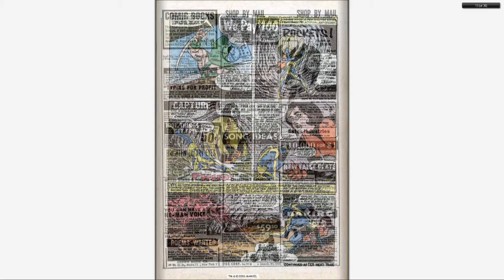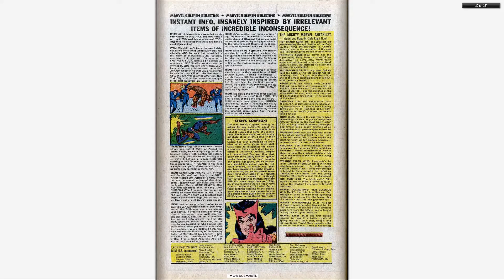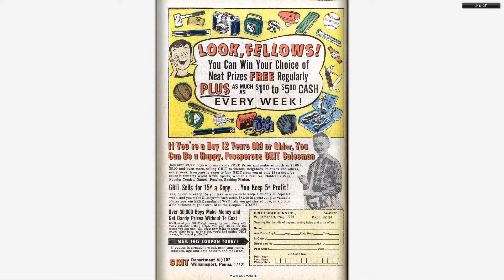Comics - The Avengers v1 046 - (196711) - By Back To The 80s 2